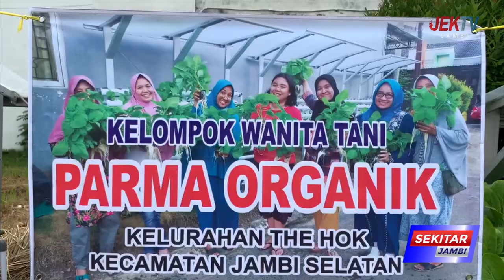WAKIL WALI KOTA MAULANA TANAMAN HIDROPONIK BISA MEMBANTU EKONOMI